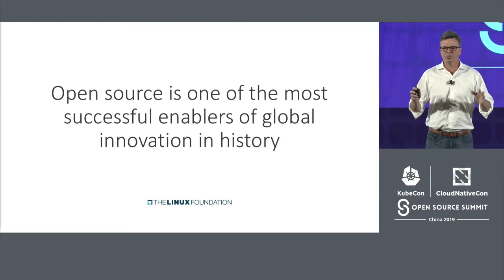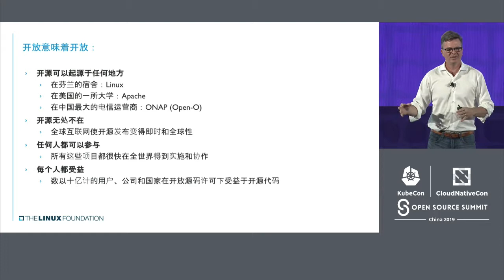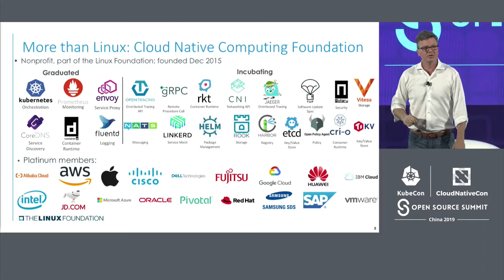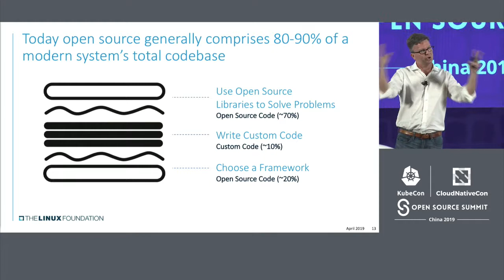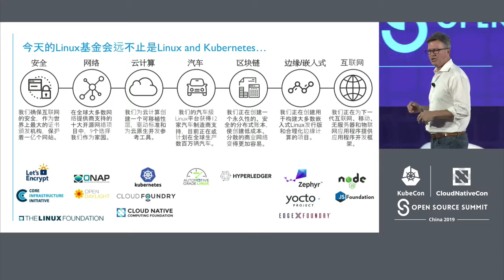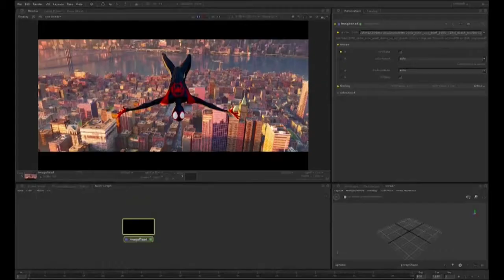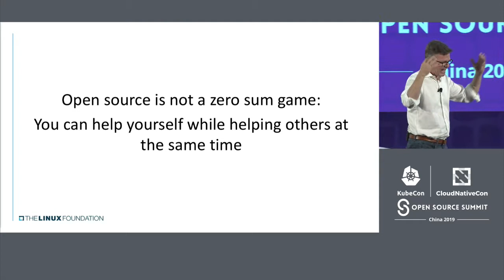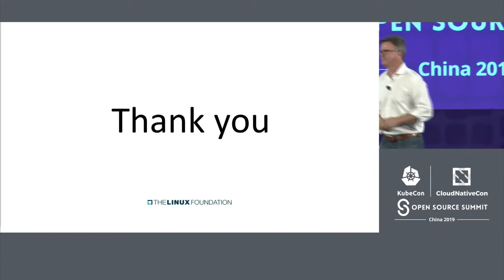Keynote: Welcome & Opening Remarks - Jim Zemlin, Executive Director, Linux Foundation